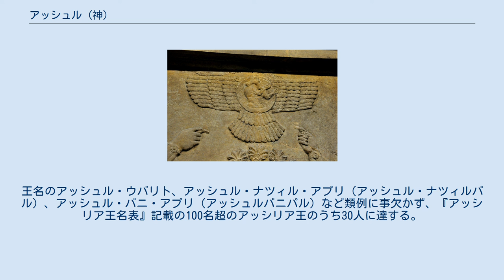アッシュル (神)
新アッシリアの有翼射手の図像。
右手をファラヴァハルの図像と同じように伸ばし、左手に輪の代わりに弓を持っている。
アッシュルを象徴するとみなす学者もいる。
前9世紀または前8世紀 アッシュル（Ashur、Assur、Aššur、日本語ではアッシュル、アシュールとも。𒀭𒀸𒋩 dAš-šur）は、古代メソポタミアのアッシリアで崇拝された神。
アッシリアのパンテオンにおいて最上位を占め、アッシリア王に王権を付与する神として位置づけられていた。
アッシリアがバビロニアを征服した後には政策的にバビロニアの上位の神々（エンリルやマルドゥク）と融合・同一視された。
 アッシュルは古くからアッシリアにおける最高神であった。
アッシュル神がアッシリアの首都である古代都市アッシュルと同名であることは謎であったが、現在では神としてのアッシュルは都市アッシュル、あるいはそれが存在した土地自体が擬人化・神格化されたことで誕生した神であるとする見解が主流である。
楔形文字文書では綴りが同じとなるため、神アッシュルを指す場合には「神」を意味する限定符ディンギルを付し、都市アッシュルを指す場合には「地名」を表す限定符KIを付した。
また、初期の文書においては両方の限定符がある例もある。
ウル第3王朝（前21世紀末）時代のアッシュル市の支配者ザリクムの奉納板の銘文には「アッシュル神の総督：gir.nitá da-šurki」というタイトルが使用されており、アッシュルの名にはdとkiの両方が符され、地名であると同時に神であることが示されている。
 このような出自故に、アッシュルは古代メソポタミアの他の神々と異なる特徴を備えている。
通例、メソポタミアの神々は人間のように配偶者を持ち、子供も持っていたが、初期の段階においてアッシュル神は家族を持っていなかった。
しかし、アッシリアがバビロニアを征服し、バビロニア「神学」の影響を受けると、アッシュルはアッシリアのエンリル神であるとみなされるようになった。
エンリルはニップル市の都市神であり、前3千年紀からハンムラビが前18世紀半ばにバビロンに帝国を打ち立てるまで、バビロニアのパンテオンにおいて最も重要な神であった。
ハンムラビの時代の後、バビロニアにおける主神の地位はエンリルからマルドゥクに置き換わった。
アッシリアにおいてはエンリル神の妻ニンリル（アッシリアの女神ムッリッスに対応）と、エンリル神の息子ニヌルタおよびザババがアッシュル神のものとされ吸収された。
この吸収過程は前14世紀頃に始まり、前7世紀まで続いた。
また、アッシリアの書記たちはアッシュルの名前を𒀭𒊹 AN.ŠAR2という楔形文字の符号と共に書くようになった。
これはシュメール語で「天空」を意味し、バビロニア神話におけるアヌ神の息子アンシャルを示すもので、この神をアッシュルと同一視することになった。
この同定それ自体は単に名称の類似によったものと見られ、その意図はアッシュルをバビロニアのパンテオンの頂点に押し上げることであったと思われる。
アンシャル神とその対になるキシャル神（大地）はエンリル神やニンリル神より上位の神であった。
 新アッシリア時代のバージョンのバビロニアの創世神話『エヌマ・エリシュ』では、バビロンにおける神々の長マルドゥクは登場せず、代わりにアッシュルがアンシャルの名で登場し、破滅の怪物ティアマトを殺害し人類世界を創り上げている。
 また、アッシュル崇拝におけるもう1つの重大な特徴は、アッシリア国家の真の王はアッシュル神であり、人間の王はアッシュル神に任命された「副王」であるという独特の王権イデオロギーである。
このイデオロギーの故にアッシリアの統治者たちは前14世紀までは、アッカド語における王（シャル：šar）という称号を公式に使うことはなく、「総督（副王）：gir.nitá / šakkanakku」、「副王：ensí / išši'aku」「監督官：PA / waklum」などの称号を用いていた（左はシュメール語、右はアッカド語）。
古アッシリア時代のアッシュル市の支配者ツィルル（スリリ）の印象には「アッシュルは王、ツィルルはアッシュルの副王：a-šùr.KI LUGAL ṣi-lu-lu išši'aku a-šùr.KI」と刻まれている。
アッシリアが帝国的な発展を示した中アッシリア時代以降、アッシリアの王たちは次第に自己の王権を向上させていき、明確に「王」を称するようになっていくが、ア...